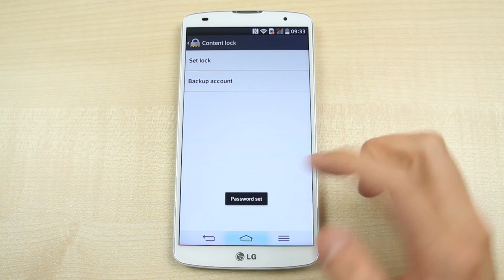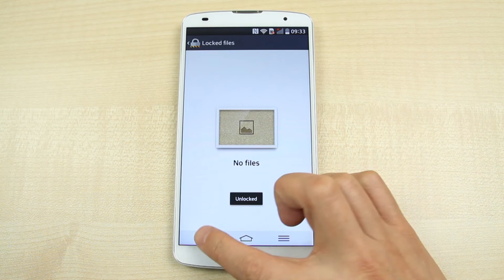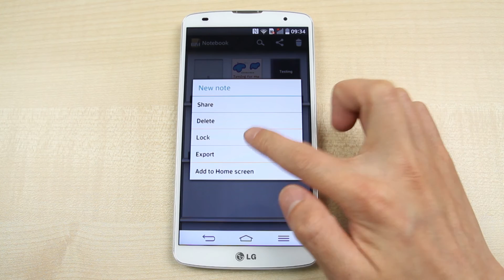LG G Pro 2 - Content Lock - How To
This video shows you how to use the special feature of LG G Pro 2: Content Lock.